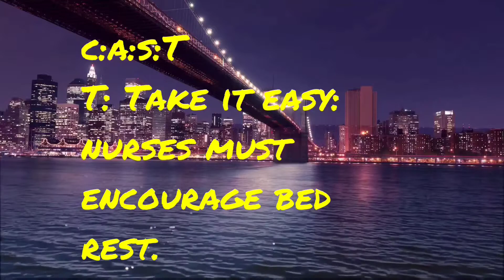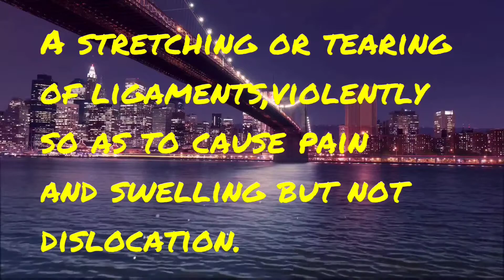Nclex Cast Care made easy. kaplan uworld.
Cast care will help the cast dry and harden correctly and then protect it until it comes off. Your cast may need up to 48 hours to dry and harden completely.